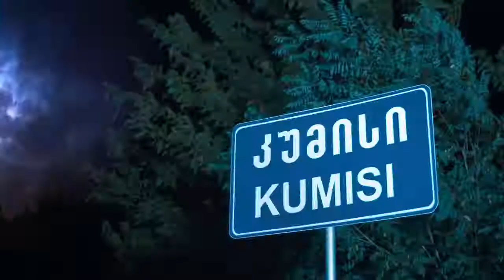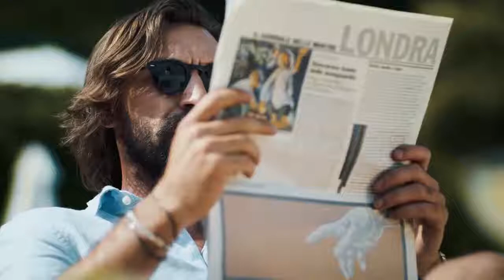Europebet - Betman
Betman
Agency: WINDFOR’S
Director: Dima Chkheidze
Creative Chairman: Vato Kavtaradze
Executive Creative Directors: Beqa Meparishvili, Nino Gordeladze
Creative Director: Bibi Asatiani
Senior Art Director: Mari Sukhishvili
Senior Copywriter: Irina Sakvarelidze
Copywriter: Sophie Ivanishvili
Client Service Director: Tamar Tsintsadze
Senior Account Manager: Inga Svanidze
Designers: Sergo Titenkov
Production Company: Metro Production Tbilisi
Executive Producer: Sandro Gabilaia
Head of Production: Maia Gurabanidze
DoP: Giorgi Shvelidze
1st AD: Margo Zubashvili
Producer: Tamar Tvaradze
Focus Puller: Manu Elijarashvili
Camera Assistant: Guram Mosikashvili
Gaffer: Bidzina Chkhaidze
Production Designer: Polina Rudchik
Production Designer’s Assistant: Sandro Nadareishvili
Wardrobe Stylist: Tina Shengelia
Wardrobe Stylist Assistant: Tina Sharashenidze
Casting Manager: Eka Mjavanadze
Casting Assistant: Tato Solomonashvili
Make up: Salome Zaqaraia
Location Manager: Tato Pantsulaia, Achi Kevlishvili, Levan Gabelia
Production Company - Italy: 1991 Productions
Executive Producer: Nino Chichua
DoP: Sandro Wysocki
Make-up artist: Ilaria Spadaro
Post-Production: WINDFOR’S
Post Production Manager: Michael Buro
Editing: Goga Tsikolia
Color-Grading: UPP Prague
Sound Design: @Paata Godziashvili
Animation and Visual Effects:
Highway VFX
VFX Coordinator - Levan Lapachi
Concept Art - Irakli Gharibashvili
Character Modeling and Texturing - Irakli Gharibashvili, Lasha Zoidze
Rigging and Dynamic Simulations - Davit Sakhvadze, Lasha Zoidze
Animation - Levan Lapachi
Shading/Lighting/Rendering - Luka Jgharkava, Davit Sakhvadze
Compositing - Luka Jgharkava
Country: Georgia